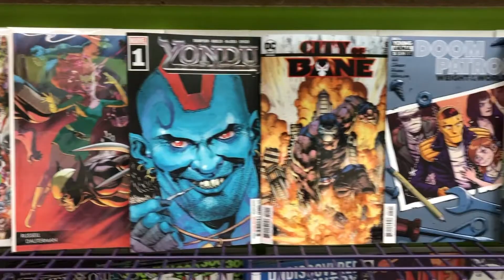Dimension X New Releases 11-6-19! HAPPY 1 YEAR to our Colonial Park Store!!!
All the latest and greatest at the shop as we pass 1 YEAR since we opened our expanded store in the Colonial Park Mall!!! Thank you all for a fantastic first year...here's to many more, geeks and geekettes!!!